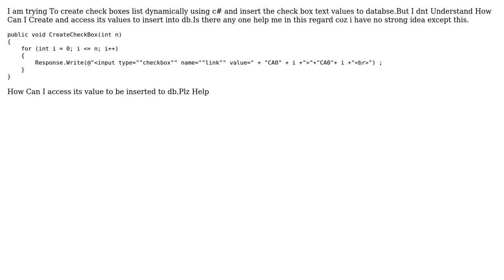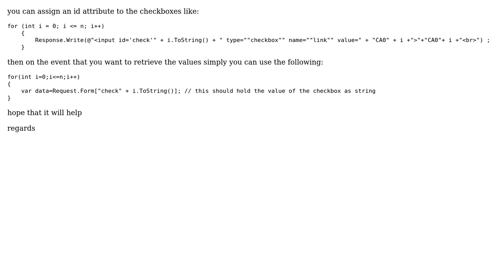dynamically create check box and insert its text to database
With thanks & praise to God, and with thanks to the many people who have made this project possible! You are responsible for your own actions.